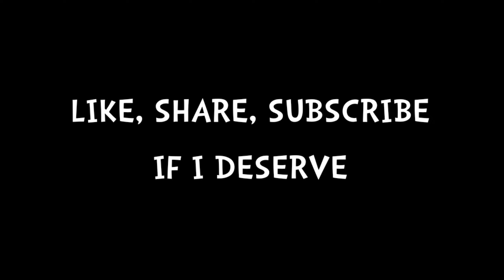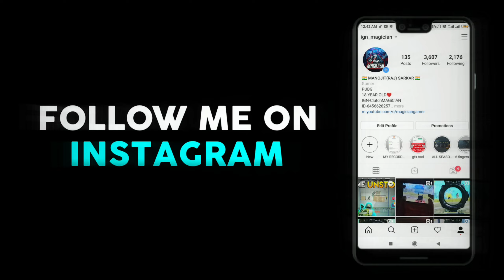SMOTHEST ANDROID PLAYER ? ❤️ | MAGICIAN GAMER | OnePlus,9R,9,8T,7T,,7,6T,8,N105G,N100,Nord,5T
HELLO GUYS
TRYING MY BEST TO ENTERTAIN YOU WITH MY NOOB GAMEPLAY
HOPE YOU GUYS WILL LIKED IT❤️

SMOTHEST ANDROID PLAYER ? ❤️ | MAGICIAN GAMER | OnePlus,9R,9,8T,7T,,7,6T,8,N105G,N100,Nord,5T,NeverSettle

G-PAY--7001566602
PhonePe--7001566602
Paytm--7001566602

BGMI ID:-
IGN-FakeMAGiCiAN
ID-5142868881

KOREAN ID:-
IGN-CTRxxMAGiCiAN
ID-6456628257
CONQUERER S8, S9, S10, S12 & S13(TPP SQUAD )
6 FINGERS CLAW + GYROSCOPE (ALWAYS ON)
RECORDER-INBUILT

OnePlus,9R,9,8T,7T,,7,6T,8,N105G,N100,Nord,5T,NeverSettle

bgmi
bgmi news
bgmi live
bgmi link
bgmi gameplay
bgmi montage
bgmi glitch
bgmi new
pubg
pubg mobile
pubg toxic
pubg video
pubg montage
competitive gameplay
conqueror lobby pubg gameplay
conqueror pubg
high end device
30 fps device
60 fps device
best bgmi settings
best sensitivity bgmi
pubg india
best pubg montage
montage
one tap god
low end device best player
30 fps to 60 fps
conqueror lobby
best pubg vpn
best pubg settings
best pubg player in the world
beat sync montage
pubg glitch
insect glitch
funny gameplay
gameplay
OnePlus 7t pubg test
OnePlus 7t montage
smooth + 90 fps montage
90 montage
pubg fragmovie
competitive player
competitive montage
competitive gameplay
high kills gameplay
pubg,conqueror tier gameplay
conqueror pubg players
best pubg mobile player
pubg conqueror
pubg mobile aggressive gameplay
pubg mobile asia
pubg mobile asia server
gaming
pubg mobile world record
powerbang
mortal
athena gaming
coffin
low end device conquerer
magician gamer
pubg mobile korean
OnePlus Nord
 OnePlus
OnePlus Nord PubG Test
 pubg montage
t1 scrims
OnePlus Nord PubG Graphics
Bgmi ban
Bgmi ios
Bgmi release
first bgmi gameplay
5 fingers claw set up
6 fingers claw set up
solo v squad
solo v squad bgmi
solo v squad bgmi gameplay
bgmi magician gamer
magician
gamer
magician gamer bgmi gameplay
magician gamer bgmi
5 finger claw solo v squad
6 fingers claw solo v squad
battleground mobile india
pubg india
bgmi new update
bgmi ios launch
bgmi official launch date
road to conquerer
bgmi conquerer
6 finger claw solo v squad first bgmi
5 finger claw solo v squad first bgmi
bgmi launch date
bgmi gameplay
bgmi gameplay magician gamer
bgmi glitch
pubg glitch
bgmi bug
bgmi error
bgmi issue
pubg issue

                                                  KEEP SUPPORTING